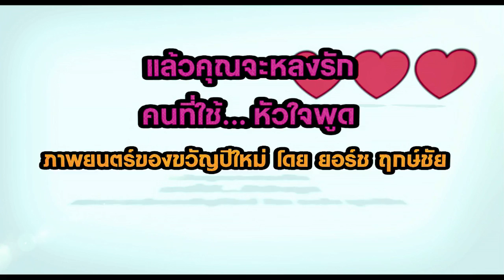Trailer สุดเขต สเลดเป็ด (OFFICIAL)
เรื่องราวของคนเหล่านี้เล่าผ่านชีวิตของสุดเขต ผู้ชายซึ่งบอกใครต่อใครว่า "ผมเป็นอินดี้พี่ไม่เข้าใจผมหรอก แต่ถึงพี่ไม่เข้าใจ ผมก็ไม่แคร์ ถึงใครไม่ยอมรับผมก็ไม่มายด์"

M๓๙  ขอส่งความสุข ปี 2554 กับ สุดเขตสเลดเป็ด ภาพยนตร์ comedy แนวแนว โดย ยอร์ช-ฤกษ์ชัย 30 ธ.ค. 53 ทุกโรงภาพยนตร์

ติดตามข่าวสาร และ กิจกรรมลุ้นรางวัลได้ที่